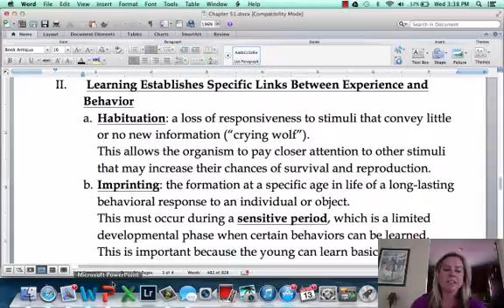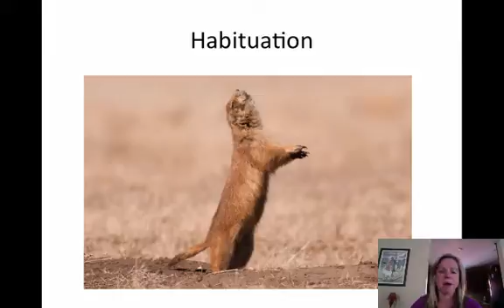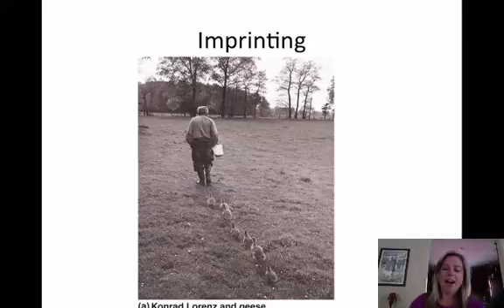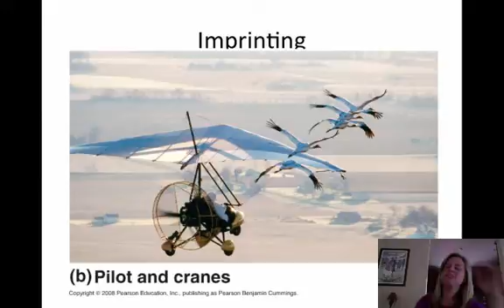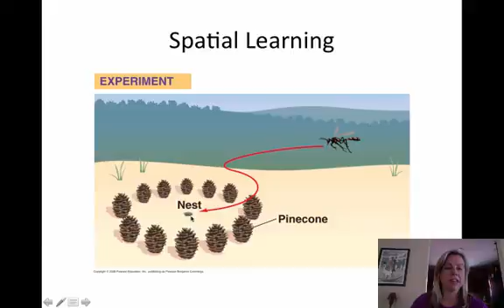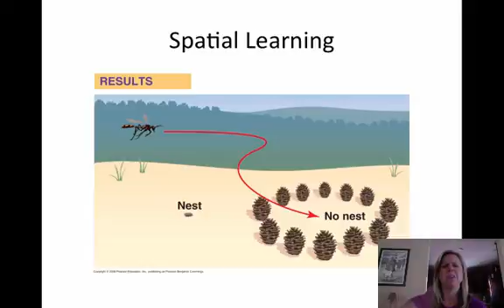Animal Behavior Part III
Table of Contents:

00:35 - Habituation
02:31 - Imprinting
02:47 - Imprinting
04:39 - Spatial Learning
04:55 - Spatial Learning